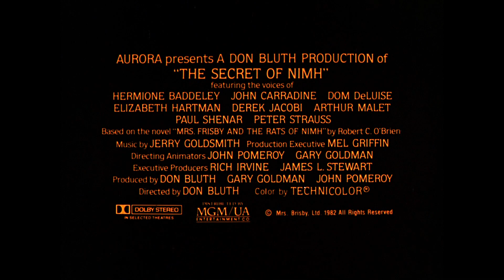The Secret Of Nimh - Trailer (1080p)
This animated adventure chronicles the trials of a widowed field mouse who must move her family to escape a farmer's plow. Aided by a crow and a pack of escaped lab rats, the brave mother struggles to transplant her home to firmer ground.